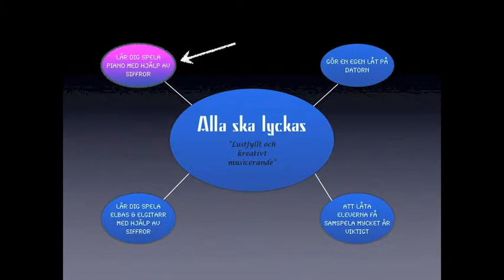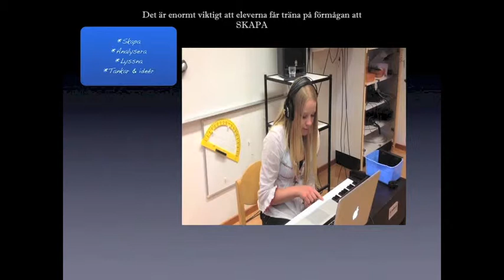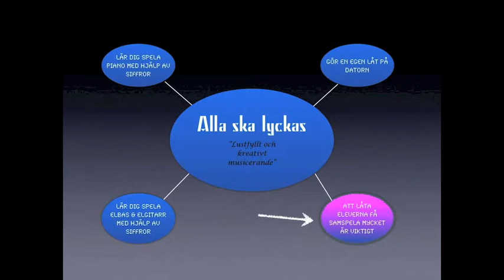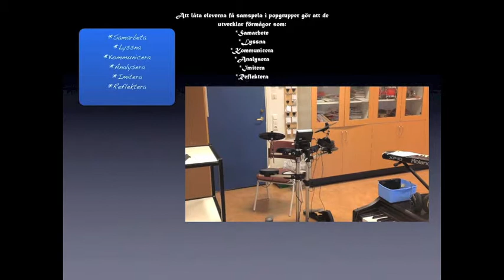Musikundervisning på Söderskolan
Daniel Hoflund på Söderskolan visar hur han arbetar utifrån "Alla ska lyckas!". Träffa Daniel på SETT2013 i monter F:29